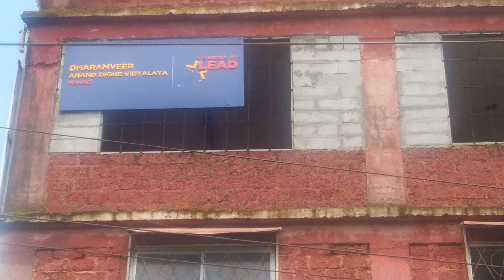Dharamveer Anand Dighe Vidyalaya, Mahad, Maharashtra | School Tour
Established in 2008, Dharamveer Anand Dighe Vidyalaya is situated in Mahad, Maharashtra. The school delivers English medium education to students from nursery to class 10th. This is a co-ed school running with recognition from the Maharashtra state education board. The highly devoted and qualified teaching staff has been helping Dharamveer Anand Dighe Vidyalaya to achieve its academic goals. Facilities at this school comprise, but are not limited to, bus service, library, playground, science labs, and technically equipped classrooms.